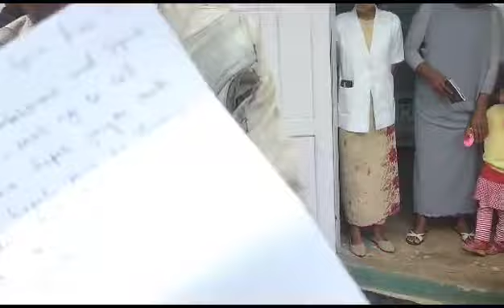Lap ka FKJGP bym biang ka jingtrei kam ha Mawdoh Sub Health Centre